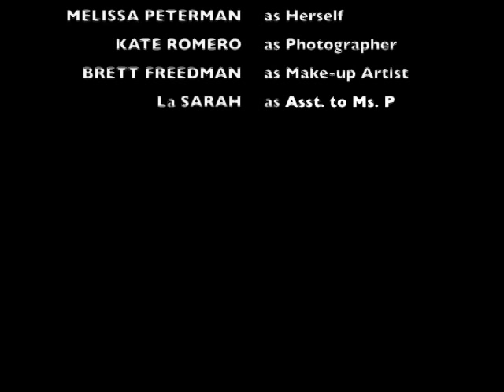Melissa Peterman at her headshot session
The beautiful and funny Melissa Peterman gives us a little 'behind the scenes peak' at a recent photo session.